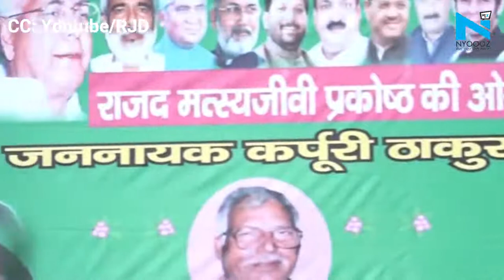सुनिए Raghuvansh Prasad Singh का दमदार भाषण, Trump से लेकर Modi को लताड़ा